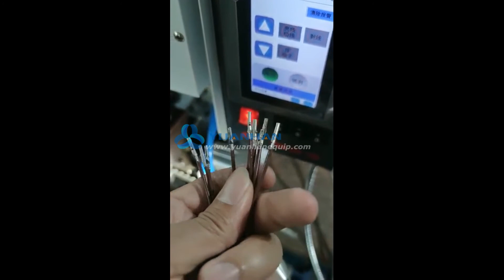Automatic Wire Stripping and Crimping Machine, Cable Insulation Peeling & Pressing Machine YH-2.0BT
This is an automatic high-speed mute wire stripping and crimping machine. It is equipped with high-precision control module and transmission mechanism, and the stripping and terminal crimping can be completed simultaneously.